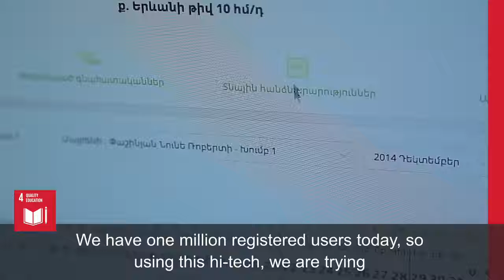Armenia's international profile rising also via Dasaran Educational Program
Հայաստանն աշխարհին ճանաչելի է դառնում նաև Dasaran կրթական ծրագրի միջոցով